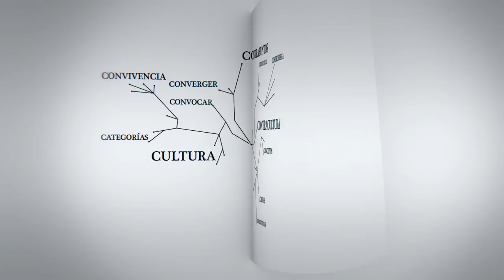C - Entrevistas | Lorena Peña: "La minería a cielo abierto no nos genera recursos"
Lorena Peña, El Salvador. Diputada Nacional del Frente Farabundo Martí para la Liberación Nacional. Fue la Comandante Rebeca, fundadora de las Fuerzas Populares de Liberación "Farabundo Martí".

Entrevista realizada el martes 22 julio 2014 en la Secretaría Ejecutiva de CLACSO en Buenos Aires.